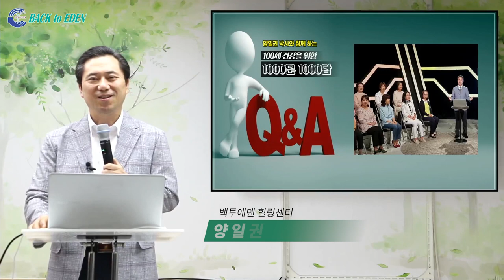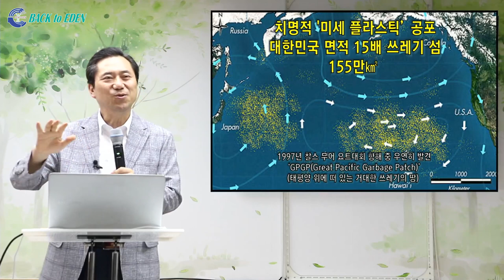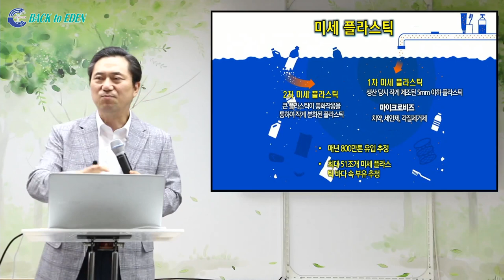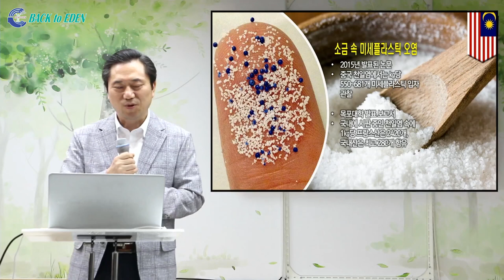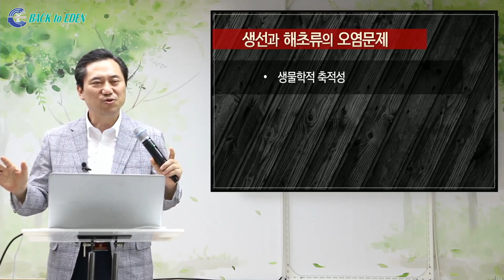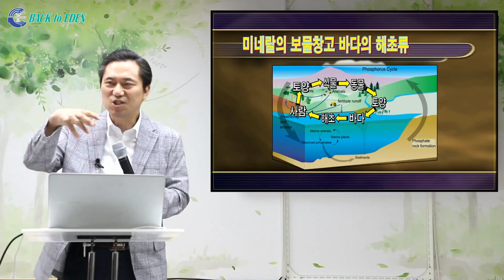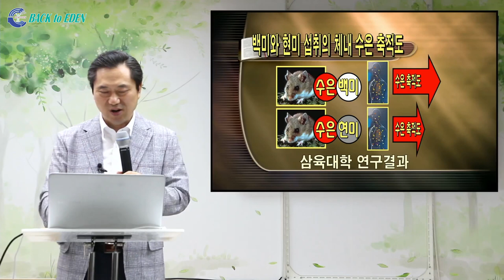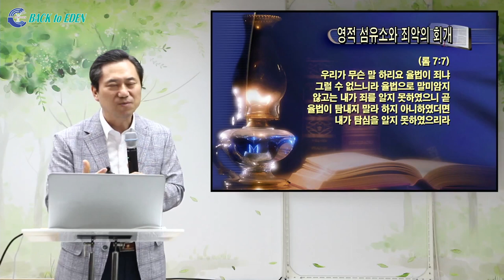[천문천답] #054. 바닷물이 오염되었는데 해초류 먹어도 되나? [백투에덴 양일권박사]